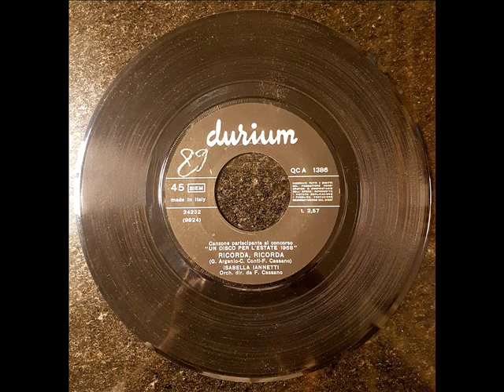Isabella Iannetti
A: Ricorda Ricorda
B: Melodia